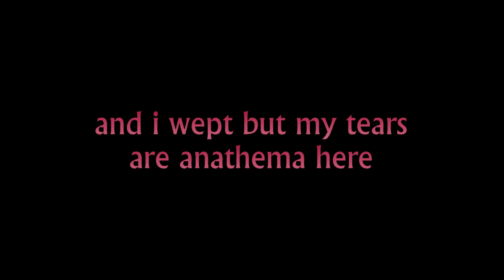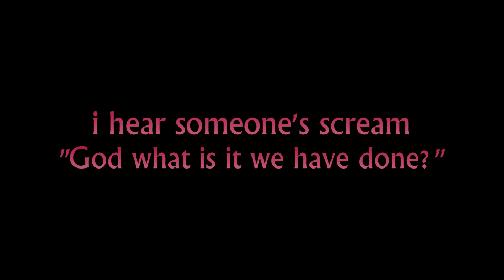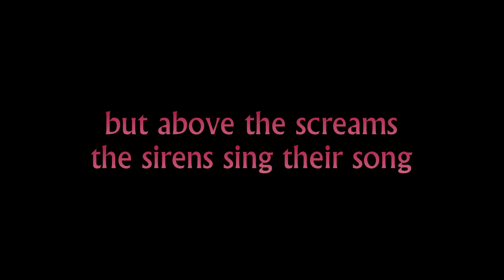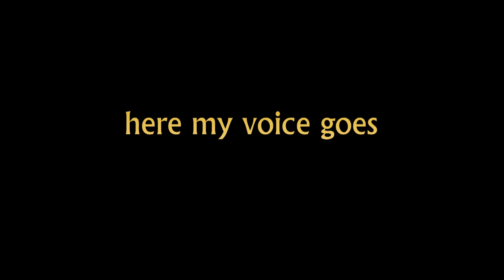Thrice - Digital Sea